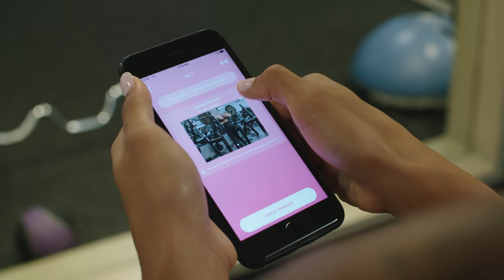Karen Civil Returns to 'Good Looking Out' With All-Star Cast | Season 2 Trailer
Self-taught branding expert Karen Civil is back to host Season 2 of Complex's hit series "Good Looking Out." In each episode, Karen and her special celebrity guests will offer advice and exciting development opportunities to young entrepreneurial designers, artists, musicians and more.

This season will have bigger presentations, bigger guest and bigger opportunities!